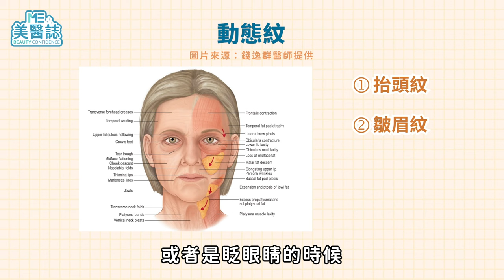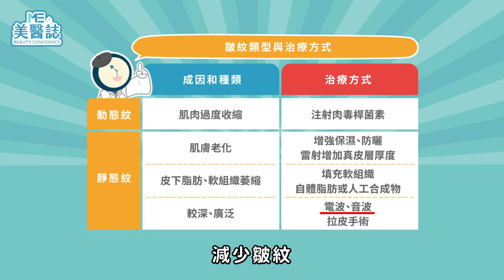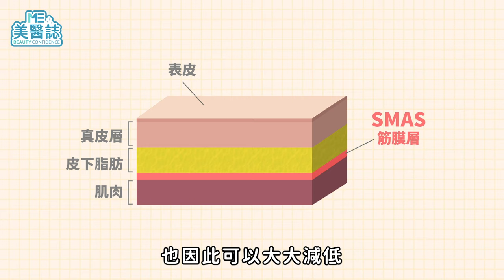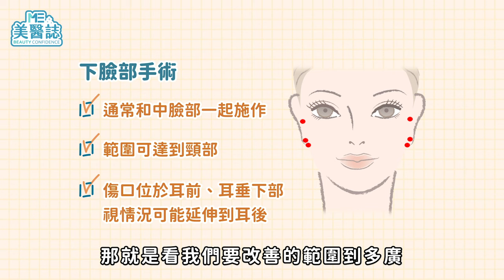醫美｜打肉毒會讓臉變僵硬？拉皮手術後遺症、風險全解析！跟魚尾紋、法令紋說拜拜，讓你不再顯老！ft.整形外科錢逸群醫師【ME美醫誌】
臉上一旦有皺紋，視覺年齡看起來就像老了十幾歲，但是偏偏有些皺紋即使狂抹保養品也難以消除，到底該怎麼辦呢？其實針對不同的皺紋特性，也都有適合的療程方式，這集我們就來跟著錢逸群醫師學習皺紋到底有分哪幾種，又可以靠哪些方法改善吧！

各節重點：
00:00 精彩片段
00:28 皺紋的種類有哪些？
02:42 除皺的方式有哪些？
04:08 拉皮手術的原理是？
05:27 拉皮手術的方式有哪些？
07:44 關於拉皮手術錯誤觀念
11:33 如何避免皺紋產生？

延伸閱讀：
抽脂｜去去雙下巴走！消脂針可以瘦哪裡？醫師提醒「這一點」一定要注意！ft.邱愛婷醫師【ME美醫誌】
皮膚｜越酸越能根治毛囊角化症？！當個「酸民」能讓你擁有細嫩膚質！ft.皮膚科王筱涵醫師【ME美醫誌】